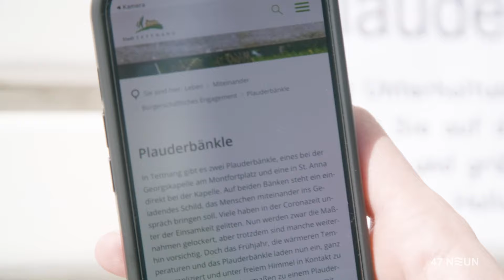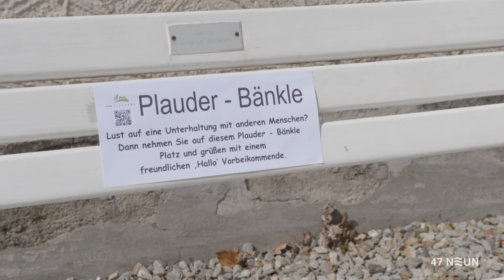"Plauderbänkle" lädt in Tettnang zum Gespräch ein | 47 NEUN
In den vergangenen zwei Pandemiejahren sind vor allem die lockeren netten Gespräche zu kurz gekommen. Das will die Stadt jetzt ändern und die Gespräche in der Stadt mit dem Plauderbänkle wieder anfachen. Woher die Idee kommt und wie sie umgesetzt wurde, wir haben nachgefragt.